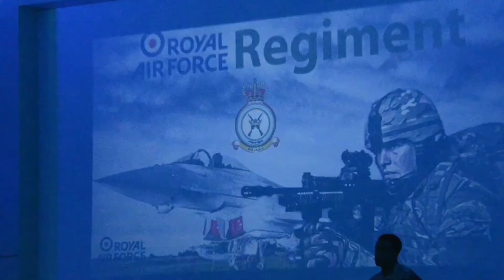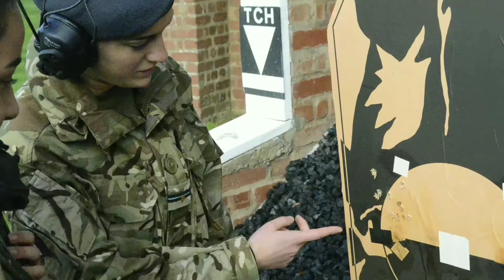Merseyside Nesscliff Camp 2017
This video shows some of the activities undertaken during Merseyside Wing's annual camp at Nesscliff training base.

Nearly 300 cadets from Squadrons across the Wing took part in activities such as fieldcraft, climbing, archery, shooting and comms training.